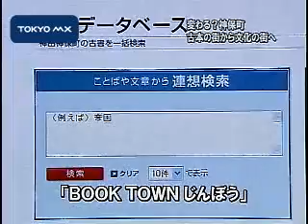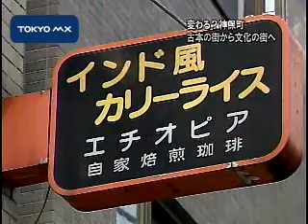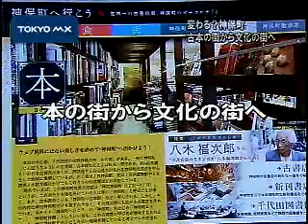変わる神保町 古本の街からの脱却